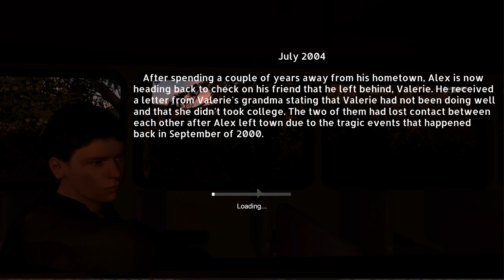Desolation Chapter 1 : indie horror gameplay walkthrough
This time, I played an indie horror game called 'Desolation'.

The game's story is about an episode that happens when Alex, who has returned to his hometown after a few years, goes to see a friend from his hometown.

Looking at the camera walking of 'Desolation', it reminds me a little of The Evil Within (not the graphics, of course..)
Looking at the overall game, it seems that it will become a survival horror genre similar to Resident Evil.

The currently released 'Desolation' has only been implemented in Chapter 1-1 and is currently under development, so please refer to it.

The indie horror game 'Desolation' can be downloaded from itch.io below.